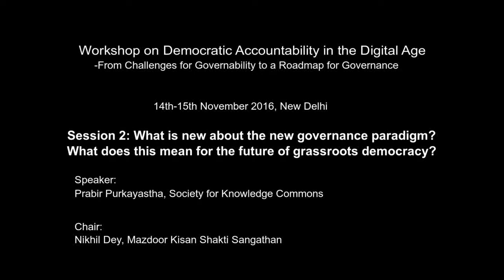What is new about the new governance paradigm? What does it mean for future grassroots democracy?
Session 2 of Workshop on Democratic Accountability in the Digital Age: What is new about the new governance paradigm? What does it mean for future grassroots democracy?

The lecture demonstrates how the shift to digitalized governance is characterized by the emergence of new forms of intermediation in the state-citizen relationship, 'rule by data' and arrangements in which private actors are increasingly occupying core positions. It  demistifies critical concepts in this area such as 'algorithmic decision-making', 'big data analysis' and so on.

Speaker:
Prabir Purkayastha, Society for Knowledge Commons

Chair:
Nikhil Dey, Mazdoor Kisan Shakti Sangathan